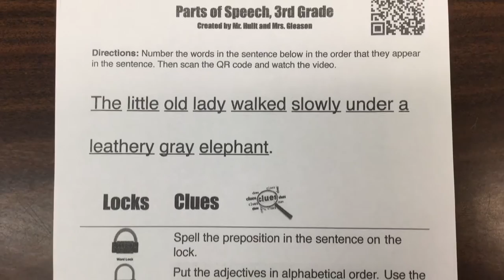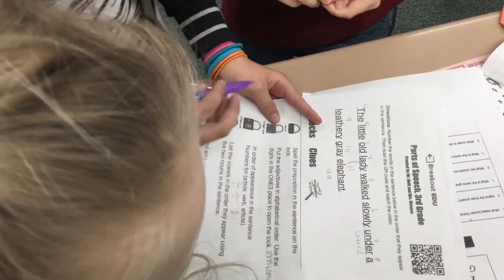Breakout EDU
Students solving a Breakout EDU parts of speech mystery that a classroom teacher and myself created.